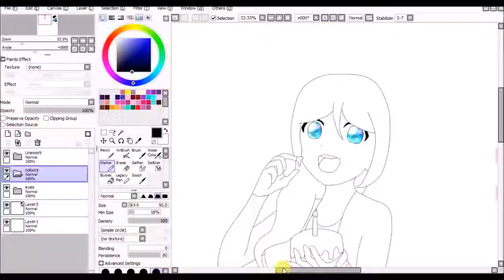HBD Zahra! Short AMV + Speedpaint!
🎀  ᴄʟɪᴄᴋ ᴍᴇ  🎀
αвσυт тнιѕ νι∂єσ
Happy birthday Zahra! I hope you had an awesome day! I enjoy the weird conversation we endure, nya.

NYA MY GURL
Song: Bang Bang - Jessie J, Nicki Minaj & Arianna Grande
Time: 30 mins ;w;
Editor: Filmora Pro
Fandom: Love Live! School Idol Project
Character/ship: Umi Sonoda
ѕтαℓк υѕ!
∂єνιαηт αят:
gσσgℓє+:
Mai & Sophia Edits
нαηgσυтѕ:
Mai & Sophia Edits
qυєѕтισηѕ уσυ мαу нανє:

Q: How do you pronounce your names?
A: Mai is pronounced 'May' & Sophia is pronounced 'Sof-ee-ya'

Q: What is your relationship with each other?
A: We're sisters (just to save confusion, I felt I had to add this LMAO)

Q: Who is the most active?
A: Mai is the most active on the channel

Q: Who's the eldest?
A: Mai is the eldest, Sophia is the middle child (we have another sister called Aleana, but she's 5)

Q: When are your birthdays?
A: Mai's is March 24th, Sophia's is August 2nd

Q: What are you MBTI Types?
A: Mai's is INFJ / Advocate, Sophia's is ENTJ / Commander

Q: Internet Friends?
A: Here are some very awesome people you need to check out:
Aqua Symphony, Peppermint Bliss, Ink Smudge, Dark Crystal, Rainbow Moon123, Aye_Itz_Ayesha & xKizumiAV OFFICIAL

Q: How often are uploads?
A: Once a week

Q: Inspirations?
This is original content made by the creator. Any copying of the content or other ways of damaging this channel will result in a report of copyright infringement and in severe cases, termination in channels that may be damaging this channel or its creators.
Thank You For Reading!
~Mai & Sophia x